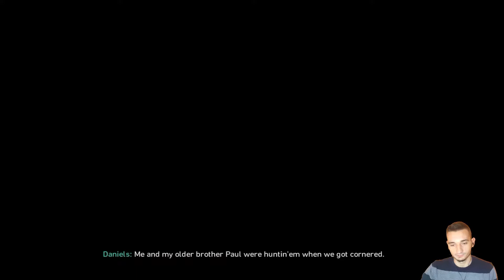SRUSILI SU CRKVU - Call of Duty WWII - Stronghold